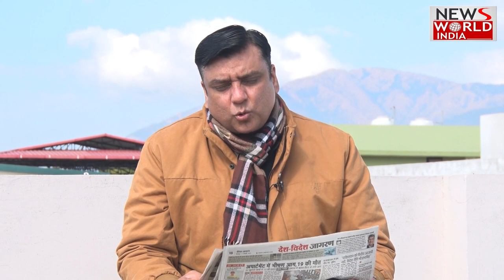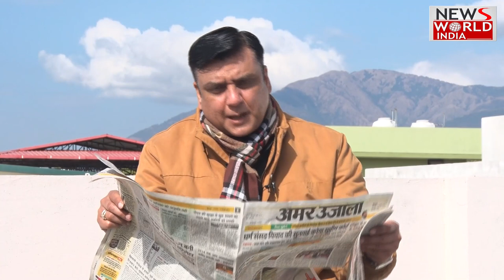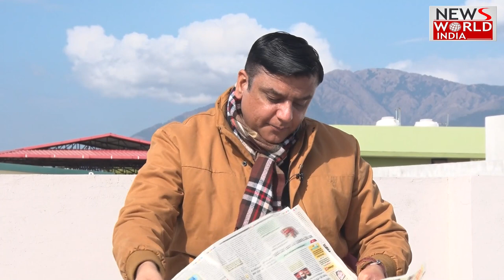NEWA WORLD INDIA: उत्तराखंड सचिवालय में हुआ धन का खुला खेल ? शिक्षा मंत्री बेनकाब ?